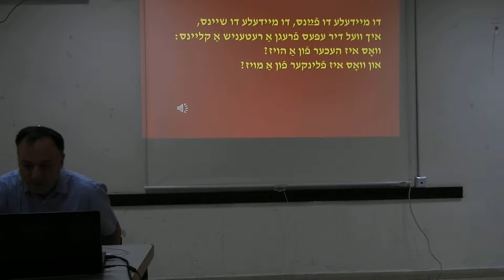ד'ר מיכאל לוקין, בקורס הפולקלור; חכמי חלם 'סיפורי סבתא' ? במועדון לתרבות היידיש בירושלים . 2019